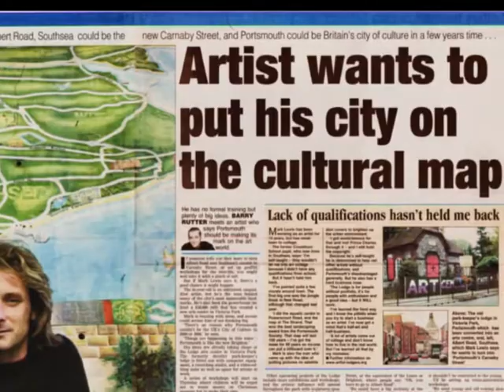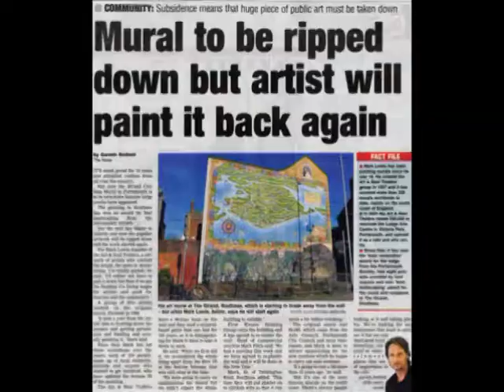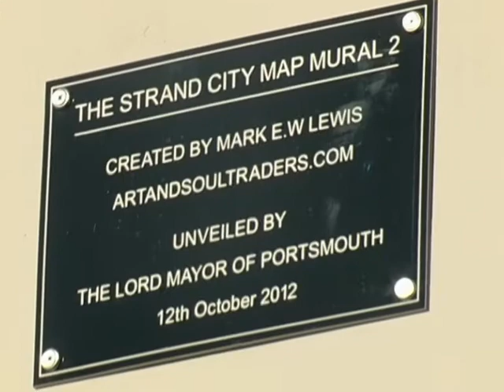The Only Ever-Changing Street Art on the Planet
The original Strand city map mural started as an idea I had when I lived around the corner and always saw people mainly tourists standing below looking confusingly at a map trying to work out where they were in the city and where they could go to next.
In 1997 I started designing the mural and searching for funding, finally, I secured some from the Arts Council, local council, and businesses it then took 1 year of my time and other artists a few days, weeks, or months either paid or voluntary.
In 2008 we started having problems with subsidence in the area and this affected the render so in 2009 we had the wall re-rendered by PHA and looked for some more funding, problems with the local council delayed the new mural completion but we finally had the unveiling day by Frank Jonas local mayor last year and it has never looked so bright and beautiful.
Thanks to everyone who helped and supported us. you know who you are:) you can read much more on our or Facebook